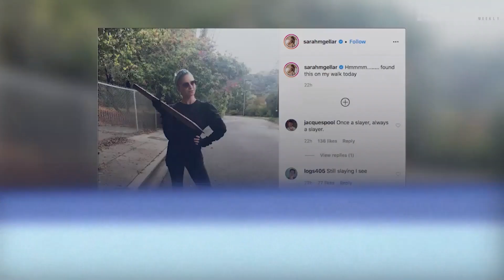Sarah Michelle Gellar Battles Coronavirus Buffy-Style After Finding A Stake | Entertainment Weekly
The actress posed with a huge stick that closely resembles her weapon of choice on 'Buffy the Vampire Slayer.'